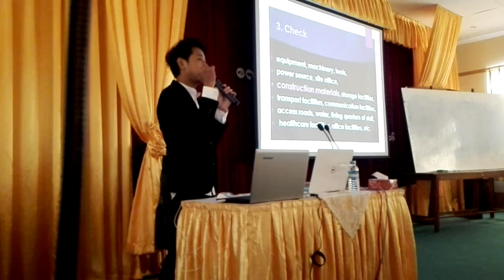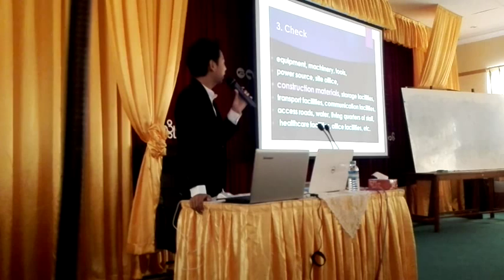Loikaw 3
QC